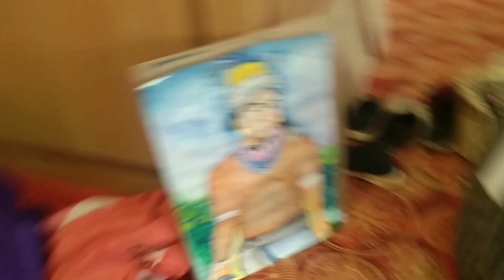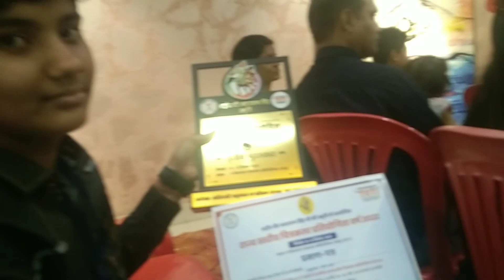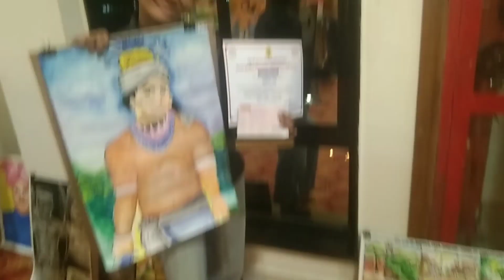Aaj Finally Prize distribution hai-State Level Painting Competition का Last Day 🤗😊